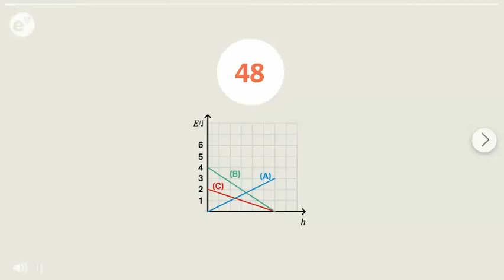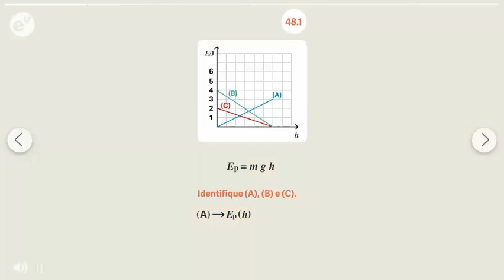Escola Virtual | Recurso "Resoluções comentadas"